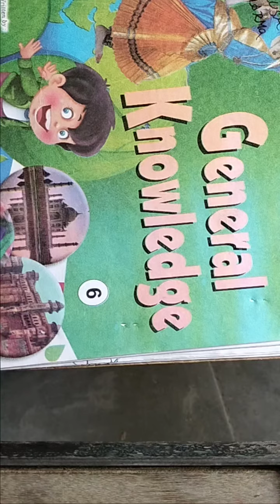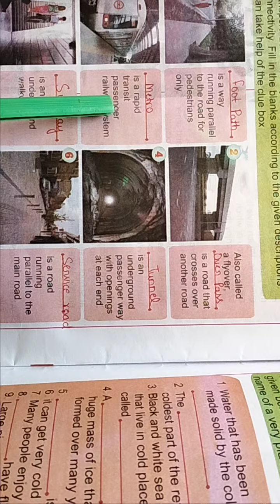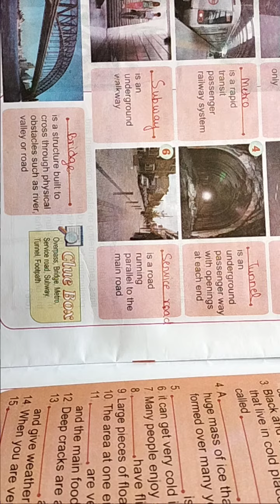CLASS - 6 GK Chapter - 42 (24 / 12 / 2020)